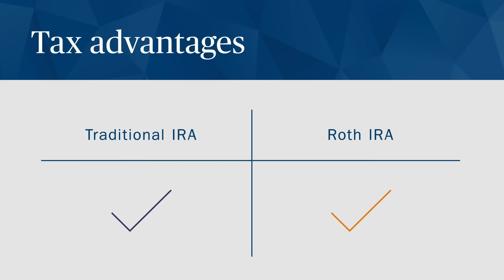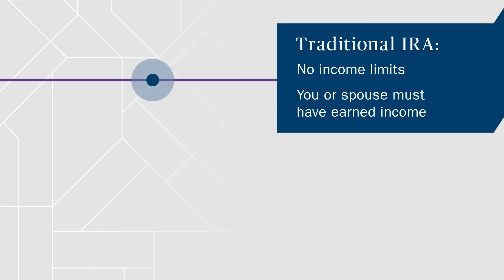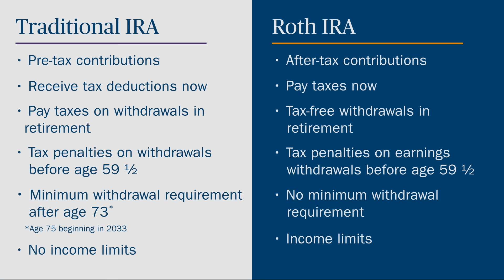Traditional vs Roth IRAs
When it comes to planning for retirement, Individual Retirement Accounts (IRAs) are a strategic tool for long-term financial planning. Learn about the key differences between the two most common types of individual retirement accounts - Traditional IRAs and Roth IRAs.

Looking for an advisor? Visit ameripriseadvisors.com to find an advisor and schedule a complimentary initial consultation now.